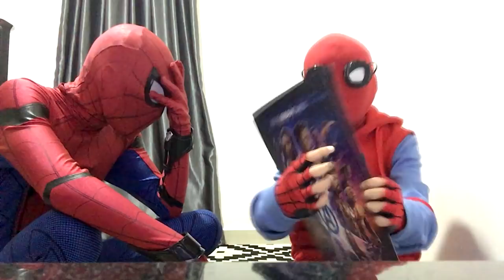Marvel’s Spider-Man – E3 2018 Showcase Demo Video | PS4 REACTION by MCU Spiderman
OMG!THOSE GAMEPLAY REALLY SICK! At last we got spiderman game that we deserved! SONY and INSOMNIAC have done a great job making this game. We cannot wait any longer for thus masterpieces!!!

follow our instagram @multiversespidey